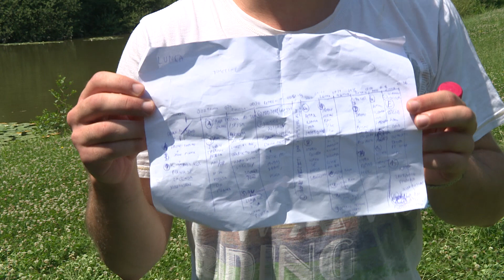GLASBENI SKAVT, 2. KROG, BEHIND THE SCENES, LUNCA